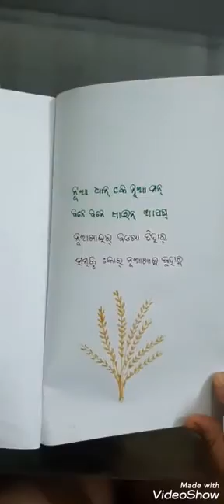Greeting card using Acid, Base and Natural Indicators on the occasion of Nuakhai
Chemistry Activity (ART INTEGRATION) done by STD - VII Student of DAV Rajabagicha, Cuttack.